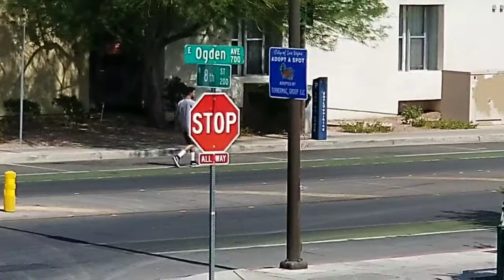woke up to a gang fight, broke my coffee maker, and somebody got arrested 4 taking off their clothes